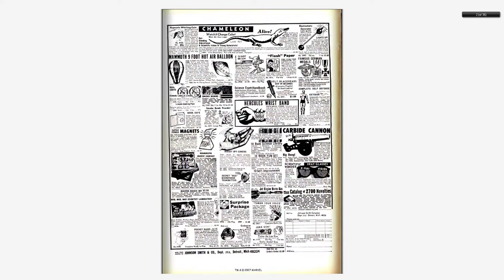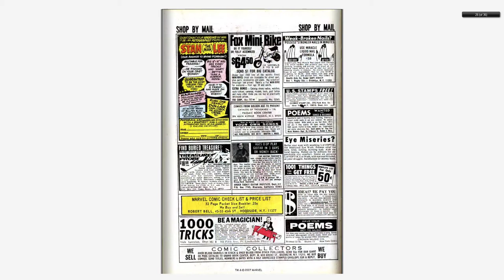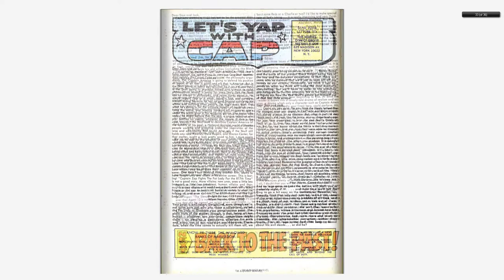196810 Captain America v1 106